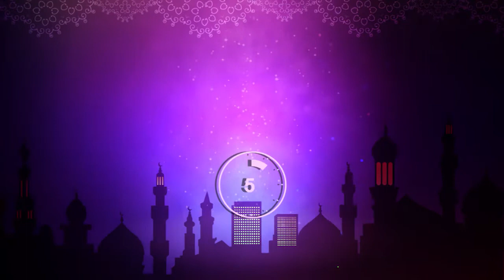نساء أحمديات (حلقة 22)- أم مجاهد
برنامج نسائي يناقش قضايا تهم المرأة المسلمة ويطّلع على تجارب نساء مسلمات أحمديات وجدن الله فحللن في جماعته يلتمسن السبيل إلى حبه وقربه تحت ظل الخلافة الإسلامية الأحمدية على منهاج النبوّة.​
يبث ​كل سبت على شاشة mta3 العربية:
نايل سات: 11355 عمودي
هوت برد: 11200 5/6 V
جالاكسي:
Intelsat Galaxy 19 at 97 degree west
KU 28
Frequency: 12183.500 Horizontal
Symbol rate: 22501
DVBS-2
PSK8